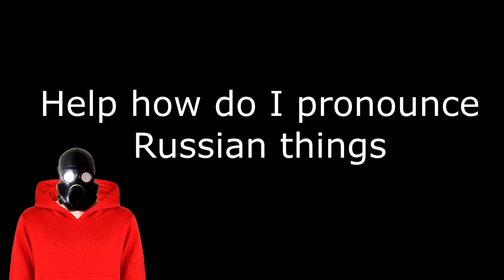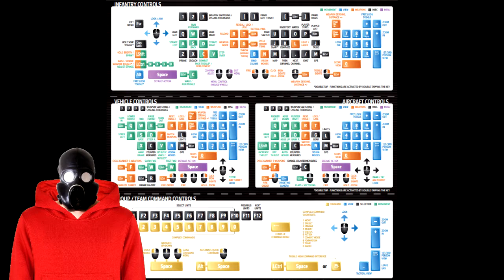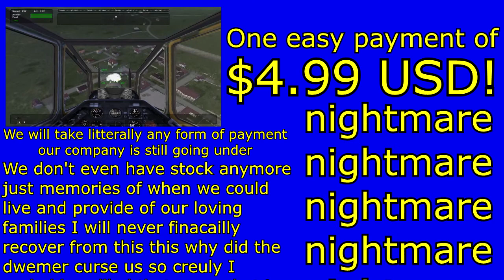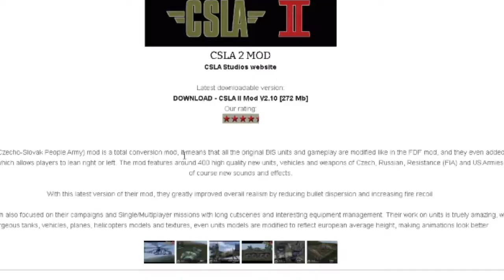ARMA: Cold War Assault | Mildly Functioning Military Sandbox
ARMA is a brilliant game that is about committing heinous crimes against humanity.

Hi, I am Hoods. I am stuck in a computer hell made by Bethesda, thanks to a clone of Todd Howard I accidentally made while playing Skyrim with to many mods on my Samsung Smart fridge. I am now stuck making dumbass shitty videos for Todd II.

I mostly try to avoid reviewing Skyrim, in attempt to demoralize Todd II, so please don't don't tell me to review it no matter how funny it would be to tell me to review it in every video, so absolutely don't do it under any circumstance.